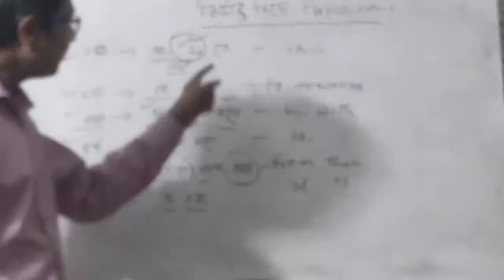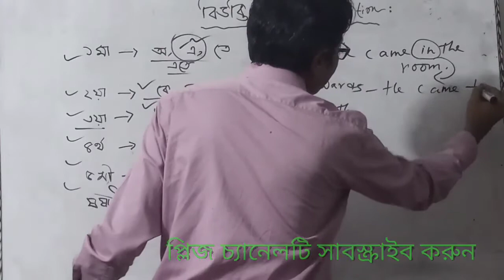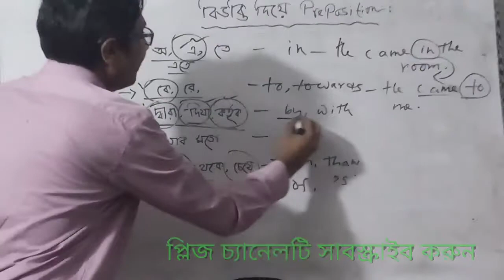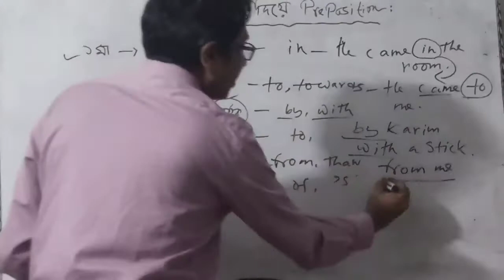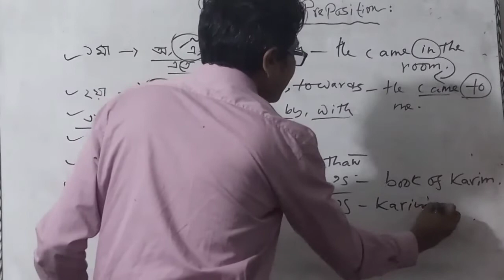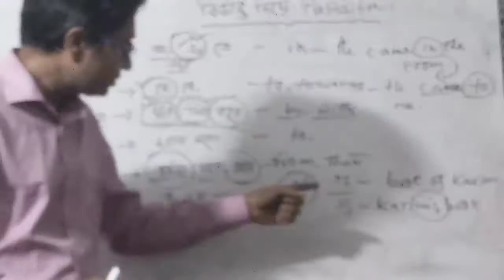বাংলা বিভক্তি দিয়ে Preposition শিখি সহজে। শর্ট টেকনিক। preposition through Bangla । Sadik Islam।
বাংলা বিভক্তি দিয়ে Preposition শিখি সহজে। শর্ট টেকনিক। preposition through Bangla । Sadik Islam। আসুন বাংলা দিয়ে প্রিপজিশন preposition শিখি। আমার চ্যানেলে সহজে গ্রামার এবং স্পোকেন শিখুন।